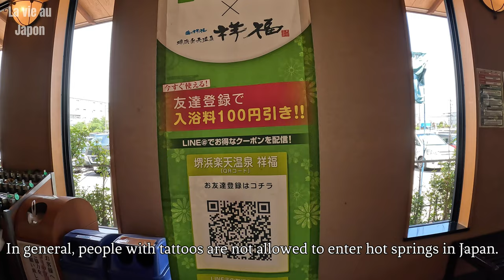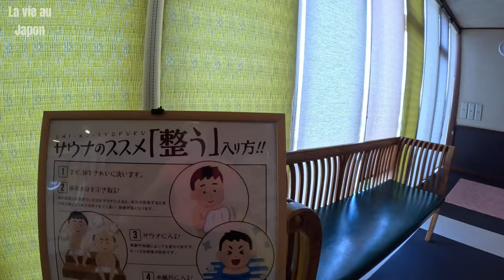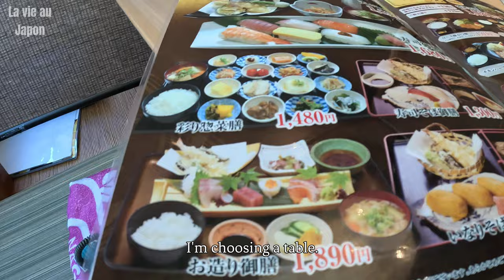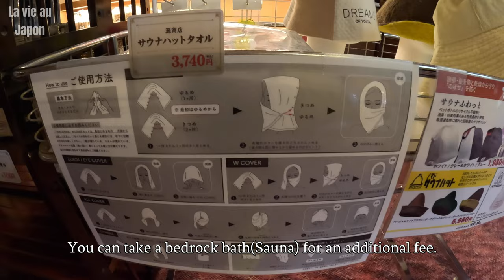One-day hot spring | Sakai city, Osaka _ A typical weekend playground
Hi everyone!
I visited one-day hot spring in Sakai city, Osaka

Downloading the video and secondary editing is welcome

日帰り温泉
one-day hot spring